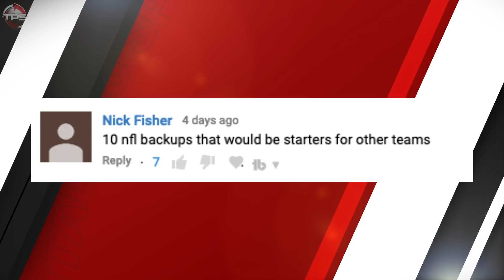10 Backup Quarterbacks Who Could DEFINITELY Start for Other Teams in 2019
Many of the greatest quarterbacks in NFL history started out as second or third stringers, and when their opportunity arrived, they made the most of it.

Think of guys like Steve Young, Kurt Warner, Aaron Rodgers and Nick Foles. They provide hope for every backup QB out there – as proof that you don’t have to hold a clipboard forever. Stay patient, wait for the right chance, and before you know it, you’re finally a starting quarterback.

Well, some of the better backups in the NFL shouldn’t be holding clipboards much longer. When the time comes, we love their chances of flourishing as starters with some team some day.

Today we present 10 backup quarterbacks who could start with other teams.

and don't forget to leave your video ideas down in the comments below, we’re looking and we’ll give u a shout out in the video if we use it.

And a big shout out to Nick Fisher for suggesting this video